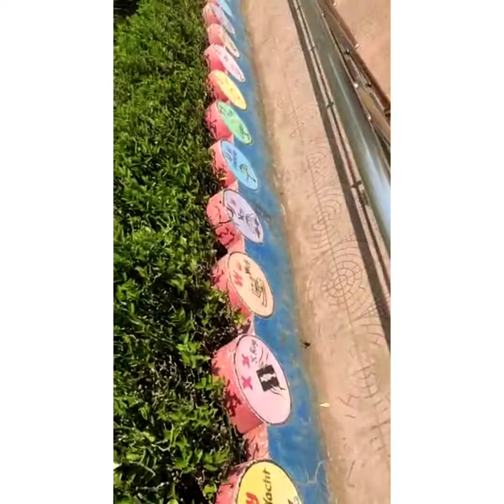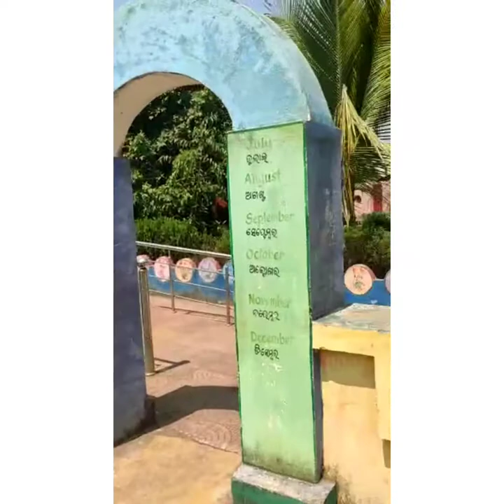Best School Of Kalahandi District//Bapuji U. P. School//Bhawanipatna//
Best School 🎒📚Best Enviornment